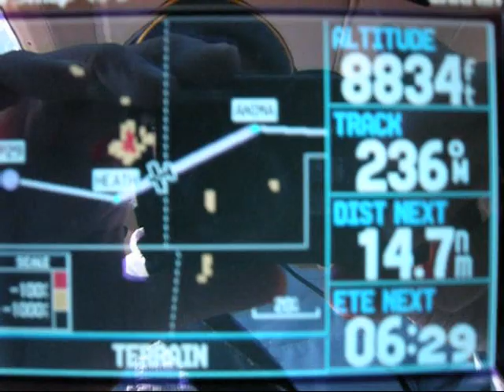El Paso TX to Tombstone AZ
El Paso TX, Tombstone AZ